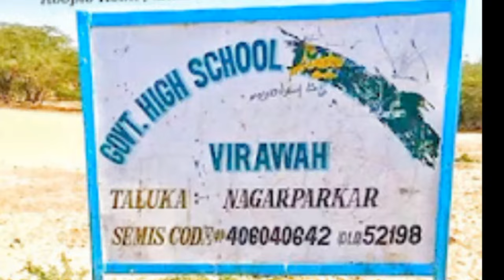Sindh मे Nagarparkar के क्षत्रिय Rana Udhay Singh Sodha ने 1857 Kranti में British को हराया था